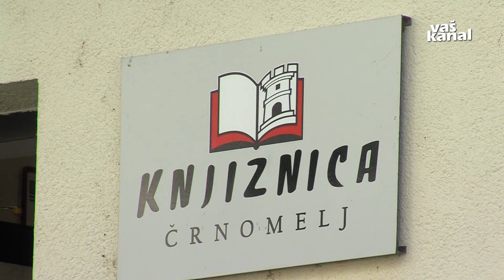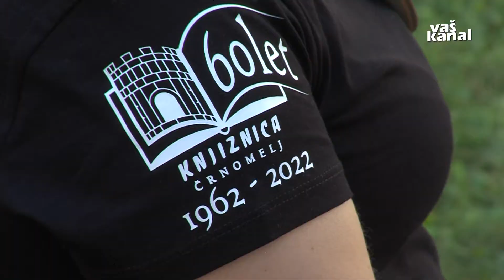Pozitivno v 60 let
ČRNOMELJ - Knjižnica Črnomelj bo prihodnje leto praznovala 60 let. S svojim delovanjem nenehno oblikuje in v pozitivni smeri spreminja podobo domačega kraja in ljudi. Včeraj so na zelenici pred knjižnico pripravili prvi mesečni dogodek v sklopu praznovanja.